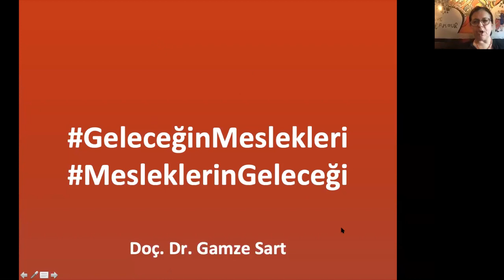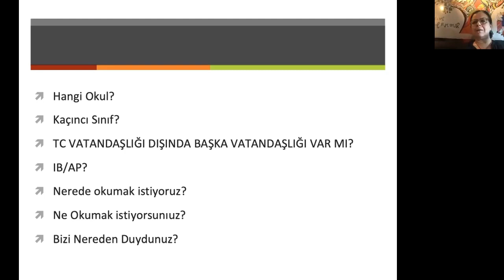Her Cumartesi 'Açık Bilgilendirme Günü'ne Davetlisiniz!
Yüksek öğrenim alanında çalışan bir hoca olarak uzun süredir pek çok öğrencinin hayatına girdim ve onları dünyanın en iyi üniversitelerine yolladım. 2020 ve sonrasında ailelerin ve öğrencilerin bu alanda bilgi kirliliğinden uzak kalarak daha doğru bilgiyi edinip kendi hayatlarında ve özellikle çocuklarının hayatlarında daha farklı bir yapı oluşturmak için Open Day’ler düzenliyorum.

Open Day’lerin asıl amacı, geleceğin mesleklerine uygun olarak gençleri tanımak ve uygun mesleklere yönlendirerek alanda fark yaratacak yetkinlikleri kazandırabilmek.

Yapay zeka döneminde çok büyük değişimler ile karşı karşıyayız. Birçok gencin hayatını etkileyecek bu süreçte, üniversite hayatının çok daha bilinçli, kaliteli, stratejik ve sistemli olarak karar verilmesi ve bunu yaparken de özellikle dördüncü-üçüncü nesil üniversitelerin getirmiş oldukları farklılıkları öğrencilerin yetkinlikleri ile örtüştürüp yapılandırmak ve onlara doğru bir yol haritası verebilmeyi amaçlıyorum.

Özellikle üniversiteler hakkında yüksek öğrenim alanında çalışan bir hoca olarak, bu benim sosyal sorumluluk projem. Bu nedenle, Open Day’lerimiz (veli bilgilendirme toplantısı) ücretsiz ve herkese açık. Maksadım, gerçek anlamda bilgi kirliliğine sahip olmadan doğru bilgiye erişebilmek ve doğru kaynaklardan faydalanarak bu işin kısa bir zamanda değil, daha sistemli ve planlı bir şekilde yapılanmasını sağlamak.

Open Day’lerimiz her Cumartesi 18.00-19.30 arasında gerçekleştiriliyor.

Merhaba, aba Yurt Dışı Eğitim ve Danışmanlık Şirketi okul öncesi eğitimden doktora eğitimine kadar geniş bir alanda, tüm öğrencilere ve ailelere danışmanlık hizmeti sunan bir kurumdur. Eğitim ve danışmanlık hizmetleri Bebek’teki 3 şubede ve Kemerburgaz/Göktürk şubelerinde sunulmaktadır.